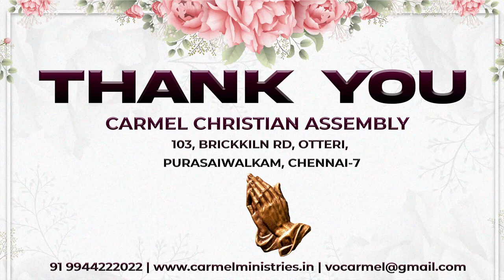பிள்ளைகளுக்குத் தெரியாமல் பெற்றோர்கள் பிள்ளைகளைக் கண்காணிப்பது. | VNYK | 22 June 2024 | கேள்வி பதில்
பிள்ளைகளுக்குத் தெரியாமல் பெற்றோர்கள் பிள்ளைகளைக் கண்காணிப்பது சரியா?

பிள்ளைகளை வளர்ப்பதில் வரும் சிக்கல்கள்!! சவால்கள்!!

Resource person: Pr Robert Simon